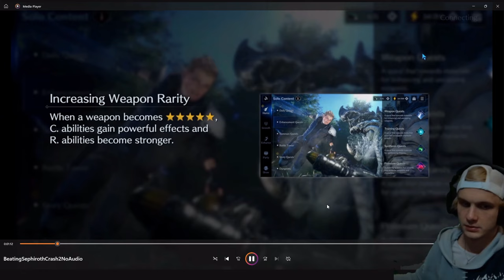FFVII: Ever Crisis | Sephiroth Solo Crash 2 Battle | Critical Threat!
This was the toughest battle I’ve beaten in this game to-date; and was a lot more time consuming and stressful than it was fun; but hard work doesn’t go unnoticed and I earned that title with blood, sweat, and tears.

Shoutouts to those who helped me out (throw em a follow if the link’s here):

jmoon94 @ji94GAMES
tarkinsan
xisonfire
GNPDaGamer

and follow Tick6i9 too as although it’s not recorded; he does co-op crash carries and helped me through both co-op versions of this fight with ease (and he’d do the same for you):

Checkout my own discord where I've got some FF7 Ever Crisis channels to chat in

The background music used in this video was from the movie “Final Fantasy VII: Advent Children” which takes place 2 years after the events of the original FFVII game, and one year before FFVII: Dirge of Cerberus. It’s from “The Battle at the Forgotten City” where Cloud fights both Yazoo and Loz simultaneously.

0:00 Intro
1:16 Teams I Used that Didn’t Workout
2:57 Winning Team Composition/ Loadout
11:31 Sephiroth Crash 2
23:57 New Profile Title & Afterthoughts
26:05 Current Gacha Savings
27:13 Outro

Tags: Final Fantasy 7 Ever Crisis FF7EC FFVIIEC FF7: EC FFVII: EC dungeon ranking mako reactor 1 first ever crisis dungeon ranking Sephiroth Lucia Aerith Cloud Barret Tifa RedXII Red13 Red XII Red 13 Yuffie Cait Sith Cid Vincent Zack Angeal Genesis Rufus Shinra Kadaj Yazoo Loz Marlene Denzel Young Sephiroth Jenova Glenn Matt First Soldier Crisis Core Dirge of Cerberus Advent Children FF9 Zidane Garnet Dagger Amarant Kuja Black Mage Red Mage White Mage